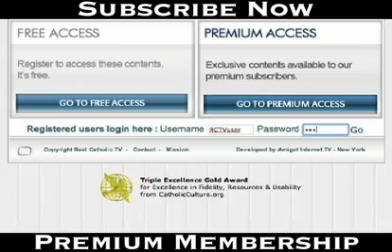Supreme Hypocrisy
What do most Catholics and most atheists have in common? Hypocrisy!